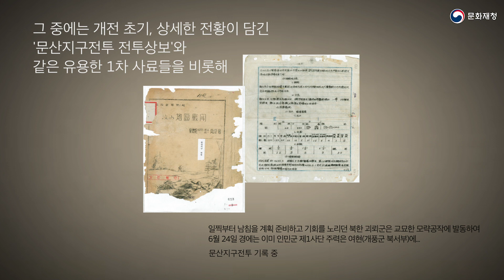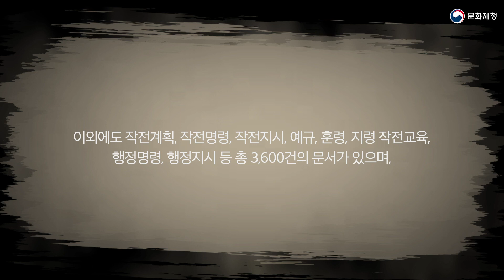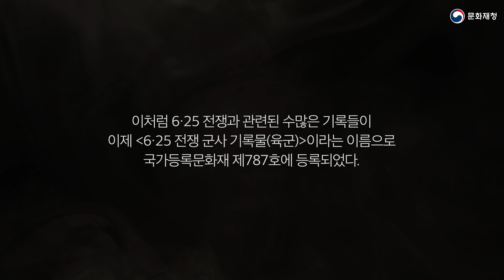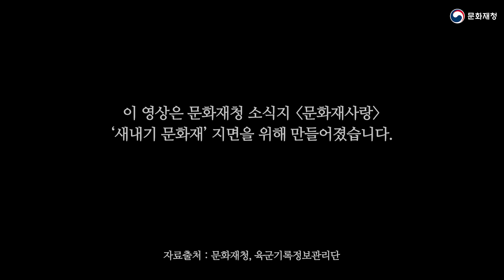[새내기 문화재] 국가등록문화재 787호 6.25 전쟁 군사 기록물(육군)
6·25전쟁 당시 육군의 작전계획 등 전쟁기록물이 국가등록문화재로 지정되었습니다. 육군과 문화재청은 24일 6·25전쟁 70주년을 맞아 당시 기록물을 문화재(국가등록문화재 제787호)로 등록하고 이를 일반에 공개하였습니다. 근현대사 전쟁 기록이 문화재로 등록된 것은 이번이 처음. 육군 기록정보관리단의 보존서고에서 관리하는 전쟁기록물은 총 7521건이며 매수는 8만 쪽에 달합니다.

이번 문화재 지정 기록물은 1950년 6월 25일 전쟁이 발발한 때부터 1953년 7월 27일 정전협정 체결 때까지 작성된 작전계획, 명령, 전투일지, 육군본부 정기작전보고 등이다. 육군은 화살머리고지, 백마고지, 백석산전투 등 치열했던 격전의 현장을 보여주는 다양한 자료가 기록물에 포함됐다고 설명했다. 이를테면 화살머리고지전투 기록엔 지형 정보나 작전개요, 전투전력배치도, 전투경과약도 등이 담겨 있다.

당시 경찰, 국민방위군, 해군, 해병대, 공군 등 전쟁 기록과 미군 참전 지휘관의 전쟁일기도 포함됐다. 이 자료들은 국방부 유해발굴감식단의 유해 발굴 기초자료로 활용됐고 ‘무공훈장 찾아주기’ 사업 등 누락된 공적을 확인하는 데도 쓰였다. 이를 통해 50여 명이 추가 서훈을 받았다. 해당 기록들은 25일부터 국립중앙도서관 국회도서관 등에서 열람할 수 있다.

분 류 : 등록문화재
수 량 : 15종 7,521건
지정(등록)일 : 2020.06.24